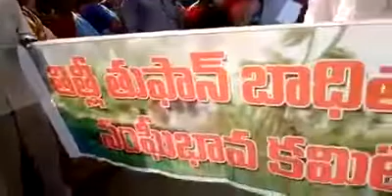మన సీఎం గారు గురించి మంచి గా ఒక పాట తప్పక వినండి😂😂😂